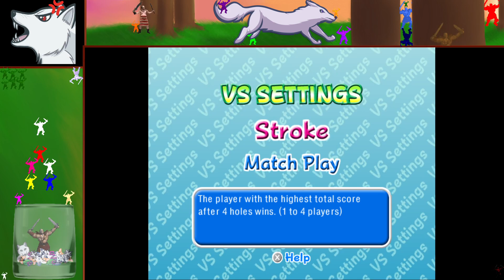Ribbit King with Friends